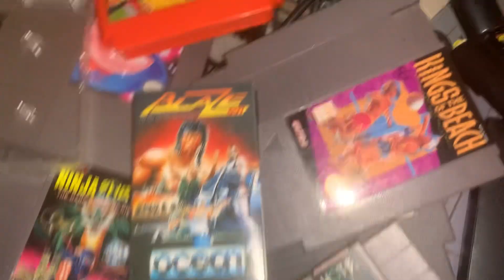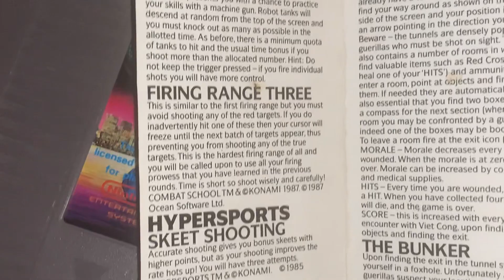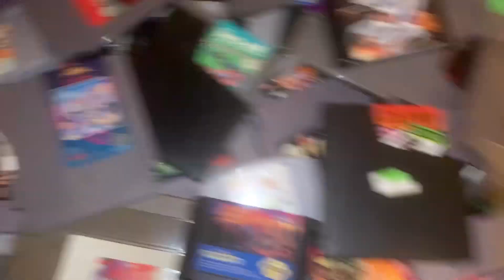Commodore 64 Blaze Out By Ocean - Pal Light Gun Game With Rambo III Robocop Platoon Shooting Levels